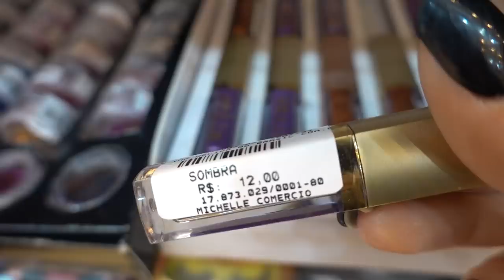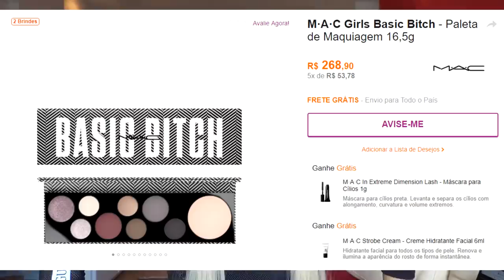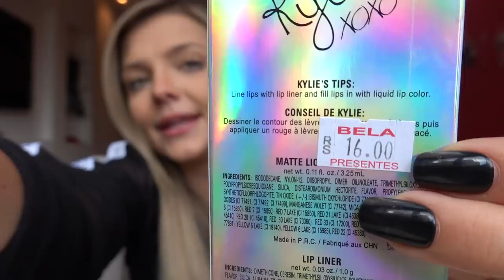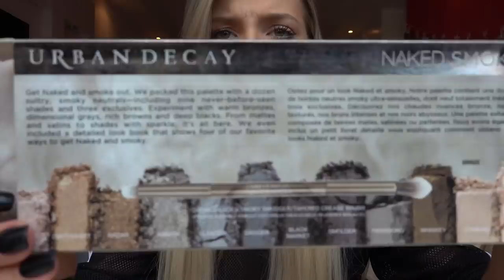TESTANDO MAKE FALSIFICADA *deu ruim*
Comprei algumas makes falsificadas e testei no meu rosto. Já aviso que deu ruim e não recomendo :(